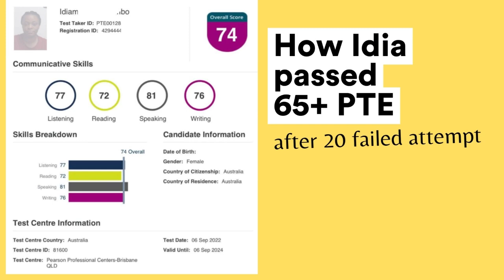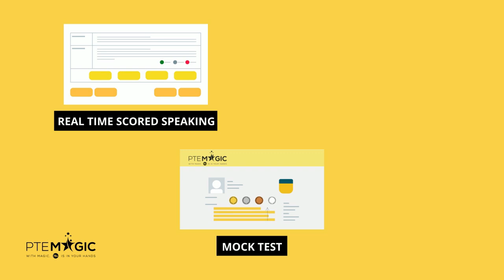Passed PTE 65 for nursing registration after 20 failed attempts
Idia from Congo did the test 20 times but could not get her desired 65+ target score for nursing registration. She felt devastated as she spent lots of time and money and had to decline several job opportunities. One day, she came across PTE Magic videos and decided to get a 2-hour video course, after which her speaking score increased by 20 points. She was still lacking Writing and Reading scores and hence decided to join the Crash Course. Finally, after 20 test attempts, she passed the exam with flying colours! We want to congratulate her and also to point out that she is a working mom of 2, such a superwoman! Let's watch the video to get inspired by her story :)

PTE Academic là gì?